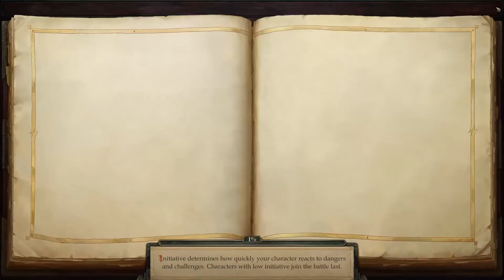Can Jaethal Be Our Tank? | Let's Play Pathfinder Kingmaker PC Gameplay Blind Playthrough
Everybody gets to level up. We'll see if we can make Jaethal work as a tank. We'll have some issues with keeping her healed since she's undead, but hopefully we can figure that part out.

Welcome to my Pathfinder: Kingmaker playthrough. I've had my eye on this game for a long time and just haven't played it yet. Really looking forward to the story and creating my party of adventurers. This looks like a great game in the CRPG genre of games I've loved like Baldur's Gate and Pillars of Eternity.  Thanks for joining me--grab a cup of coffee (or your favorite drink) and settle in!